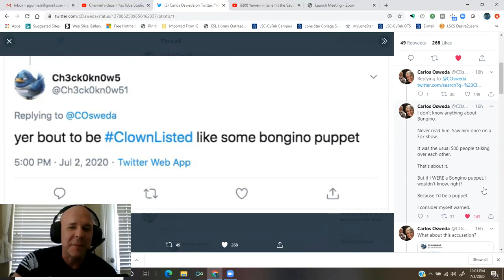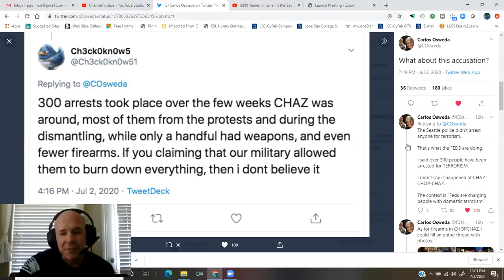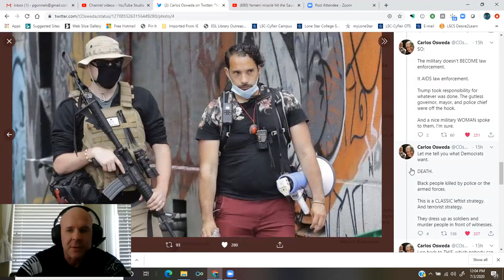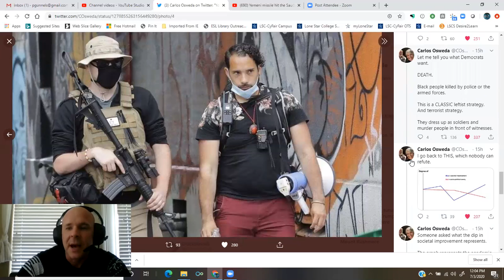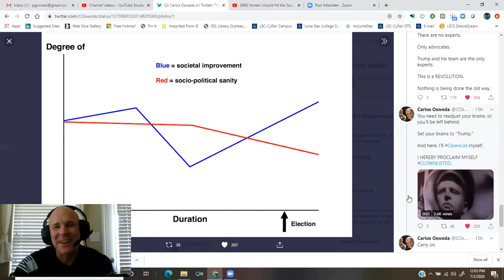@COsweda: The military AIDS law enforcement - it doesn't BECOME law enforcement.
Please read the brilliant thread with its attached video clips